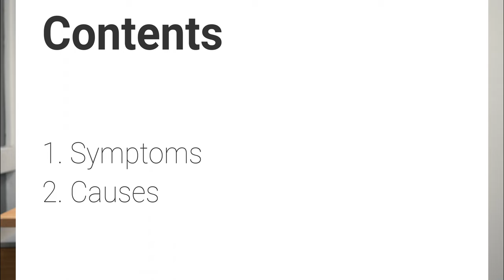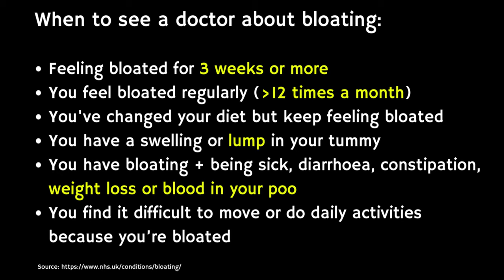Doctor explains BLOATING, including causes, treatment and when to see your doctor.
In this video Doctor O'Donovan explains abdominal bloating.

Bloating is where your tummy feels full and uncomfortable. It's very common and there are things you can do to ease it. But see a doctor if you feel bloated a lot or it does not go away.

Symptoms of bloating include:

- your tummy feels full or bigger than usual
- you have tummy pain or discomfort
- your tummy is rumbling or making noises
- you're farting more than usual

See your doctor if:

- you've been feeling bloated for 3 weeks or more
- you feel bloated regularly (more than 12 times a month)
- you've tried changing your diet but keep feeling bloated
- you have a swelling or lump in your tummy
- you have bloating along with being sick, diarrhoea, constipation, weight - - loss or blood in your poo
- you find it difficult to move or do daily activities because you're bloated

In this video we cover:

00:00 - Intro
00:10 - What is bloating?
00:24 - What are the symptoms of bloating?
00:40 - What are the causes of bloating?
01:29 - Ways to reduce bloating
02:47 - When to see a doctor

The video is intended as an educational resource only. The information within this video or on this channel isn't designed to replace professional input, so if you have any medical issues please consult a medical provider. No professional relationship is being created by watching this video. Dr. O'Donovan cannot give any individual medical advice. All information should be verified for accuracy by the individual user. Dr O'Donovan accepts no responsibility for individual interpretation of data, although it is always accurate to the best of his knowledge at the time of the video being published. This is an EDUCATIONAL video. ALWAYS SPEAK TO YOUR OWN HEALTH PROVIDER BEFORE TAKING ANY MEDICATION. Dr O'Donovan Medical Education Ltd. can in no way be held responsible for any adverse outcomes that result from taking a medication discussed on this channel.